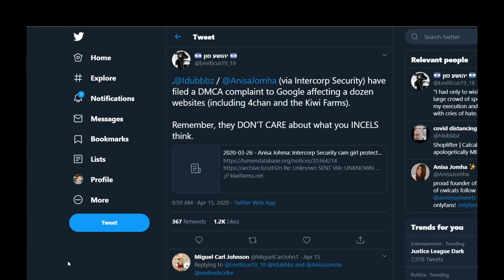idubbbz DMCA's EVERYBODY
Judgement of Crow Team:
CFO: Aura_Gami
Editor: BPM_Broly
Some Guy: Crow